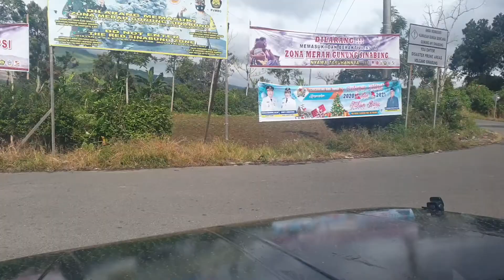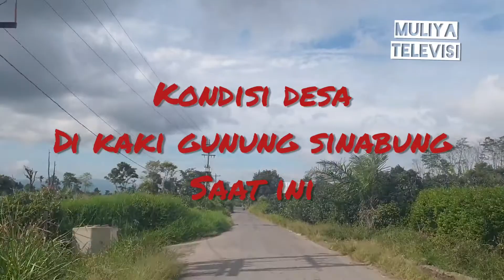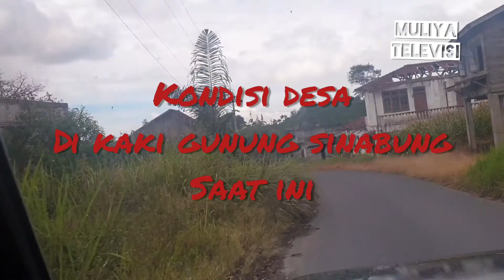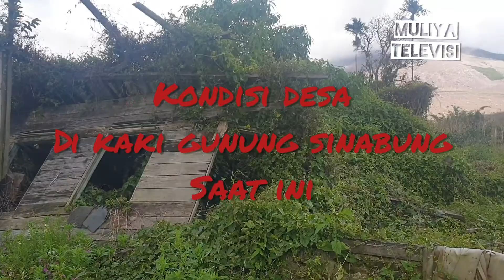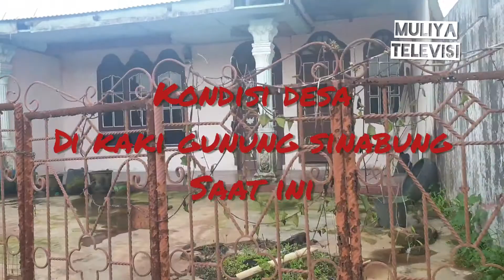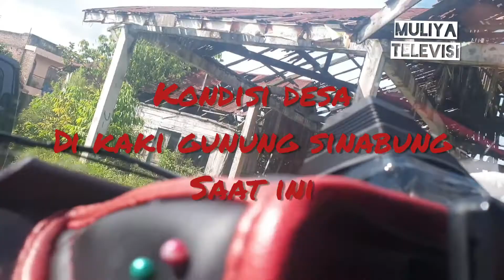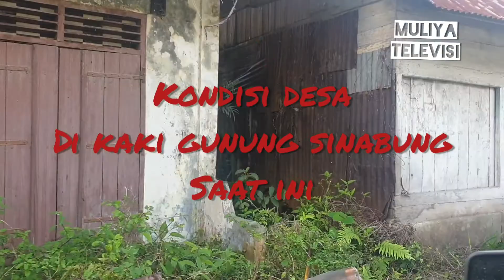kondisi desa di kaki gunung sinabung kab karo sumatera utara